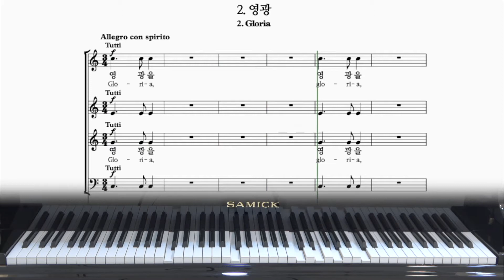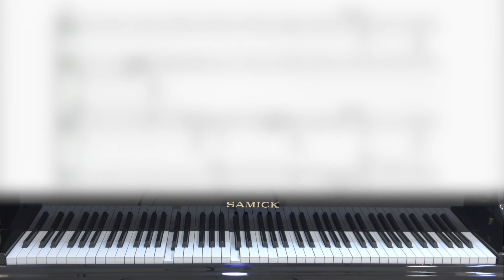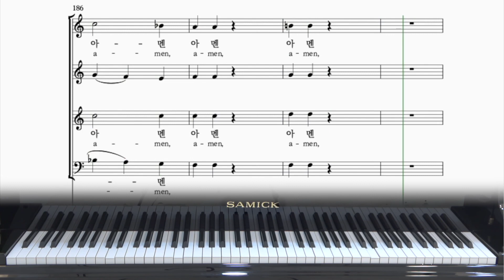모짜르트 대관식미사 coronationmass(K.317) 2번 영광 (Gloria) - 테너